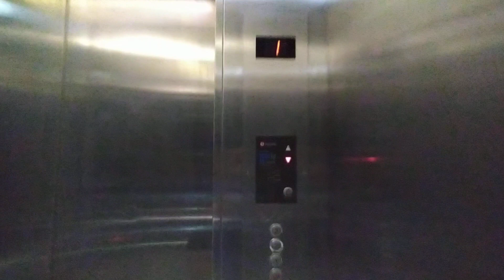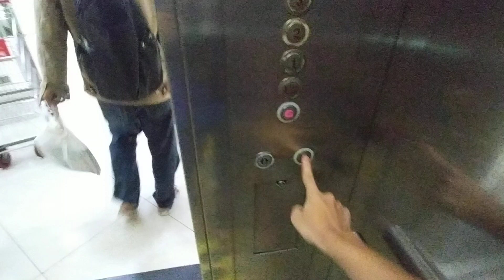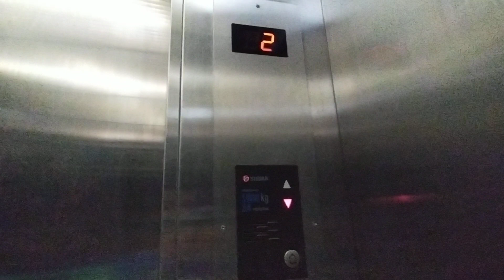Sigma Traction Scenic elevator at itc mall in Depok West Java ( 2022 Retake )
Elevator type : Sigma
Capacity : 1600 Kg
Persons : 24 Persons
Floors served : G-UG-1-2-3
Year installation : 2006
Taken date : 11 June  2022